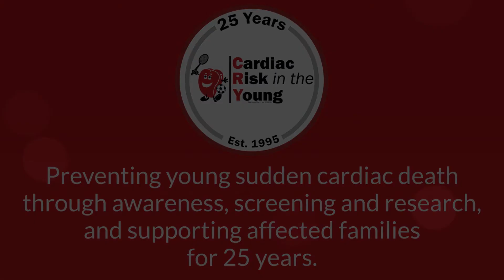What has your research taught you about the way to conduct exercise tests?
CRY Cardiologist Sanjay Sharma took part in a Q&A at the CRY Representatives Day 2019; here he answers 'What has your research taught you about the way to conduct exercise tests'